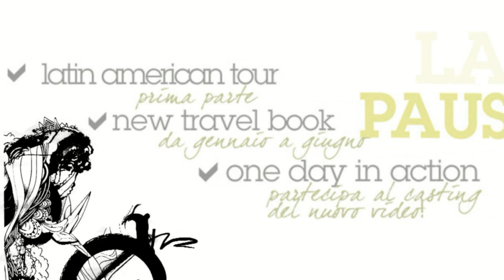ONE DAY IN ACTION News Giugno 2011 LAURA PAUSINI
LATIN AMERICAN TOUR
NEW TRAVEL BOOK
ONE DAY IN ACTION
Editing-video Emanuele Broglio